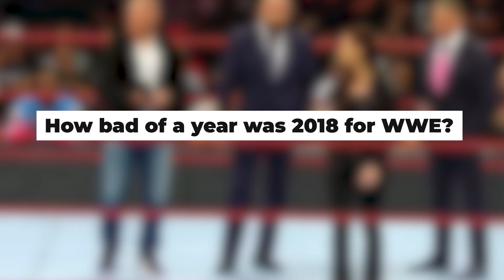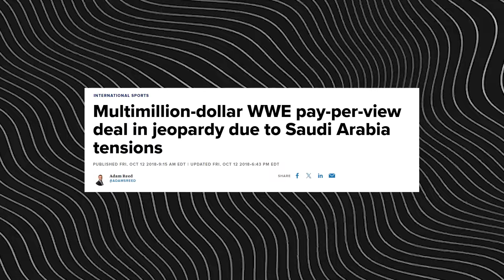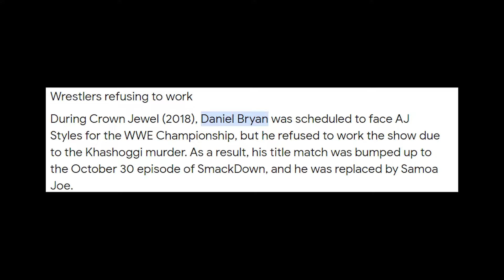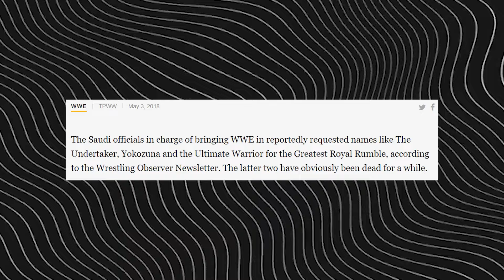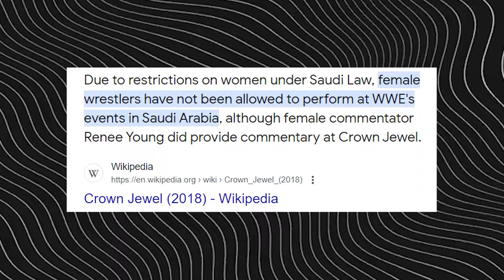Was WWE Really That Bad In 2018? | WWE Year In Review 2018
WWE in 2024 under Triple H is doing great, all the key metrics are up but this wasn't always the case. As recent as 2018, WWE was struggling, with all-time low ratings for shows like Monday Night Raw, and falling interest. With no real competition and Vince McMahon still running creative, many argued that 2018 was one of the worse years for WWE in recent times. So how bad was WWE in 2018? Were there any good moments? In this video we'll rewind the clock and look at some of the key moments in WWE during 2018.

00:00 - Intro
00:32 - Roman Reigns
02:21 - Crown Jewel 2018
04:09 - DX vs The Brothers of Destruction
05:42 - AJ Styles & Shinsuke Nakamura
06:23 - Backlash 2018
07:10 - Heel Dean Ambrose
08:17 - Bobby Lashley & his 'sisters'
09:00 - Other shoutouts
10:10 - Ronda Rousey's debut
10:59 - Becky Lynch
11:33 - Heel Daniel Bryan
12:53 - More shoutouts
14:21 - Closing

This video is created with the purpose to educate and review works within WWE. Images have been used to assist with the purposes outlined.